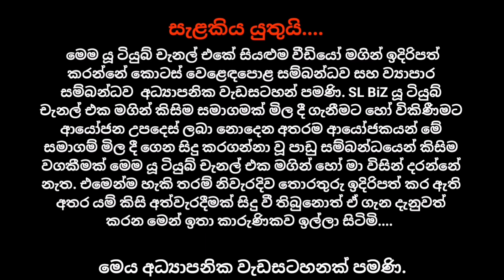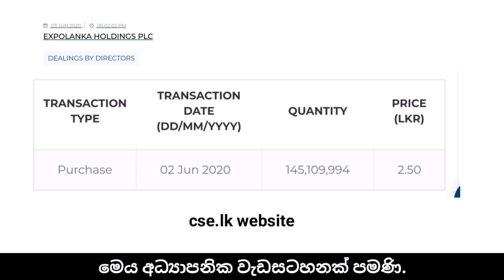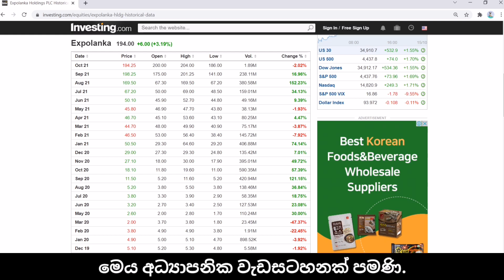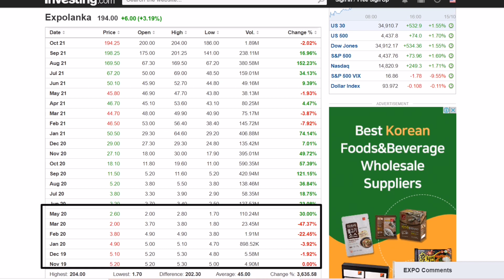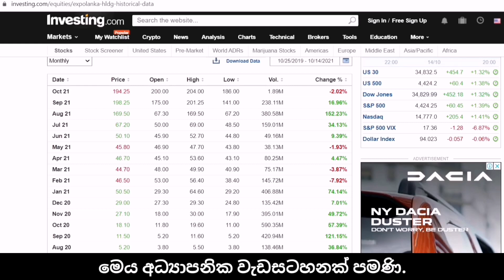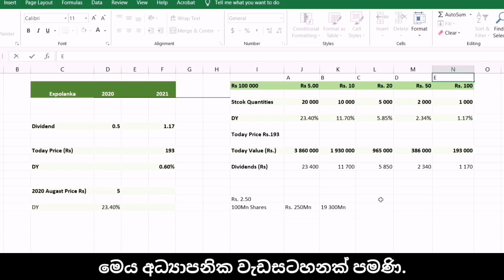දීර්ඝකාලීන ආයෝජනයේ වාසි | Stock Market Investing Lessons in Sinhala | Colombo Stock Market | SL BiZ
Colombo Stock Market Sinhala | Colombo Stock Market introduction in sinhala | Stock market knowledge step by step

ඉතාම වැදගත් -

Colombo Stock Market introduction in sinhala,Stock market knowledge step by step,Sillara weladama,Sillara badu,Kopi business,Dhammika perera Speech